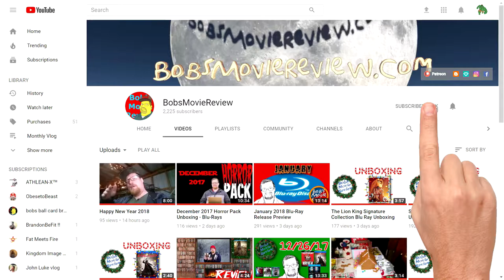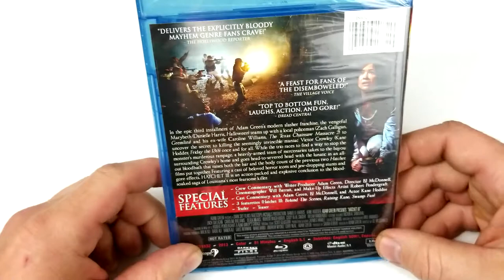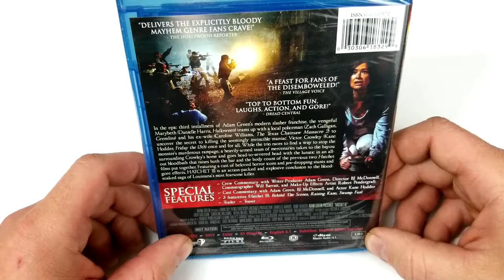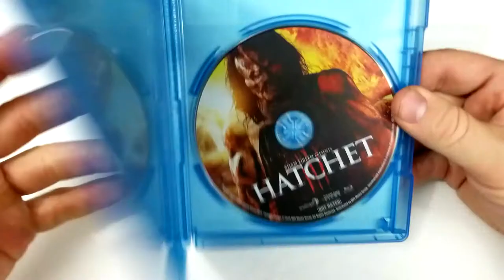Hatchet III Blu Ray Unboxing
- Hatchet III
Action, Horror, Thriller
Director BJ McDonnell
Stars Danielle Harris, Kane Hodder, Zach Galligan, Parry Shen,
Robert Diago DoQui, Derek Mears, Cody Blue Snider,
Rileah Vanderbilt, Sean Whalen, Jason Trost,
Diane Ayala Goldner, John Michael Sudol, Jamal Dennis,
Thomas Tah Hyde III